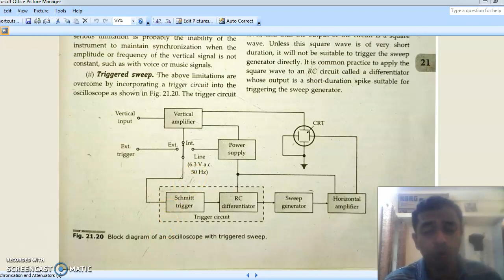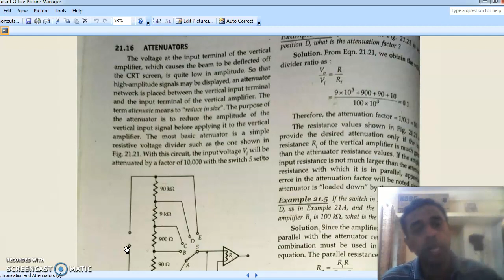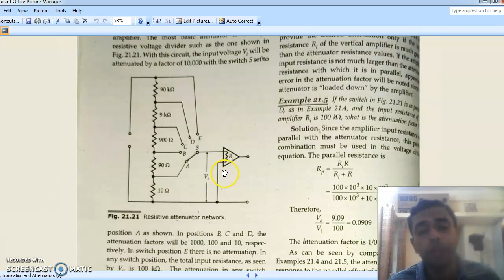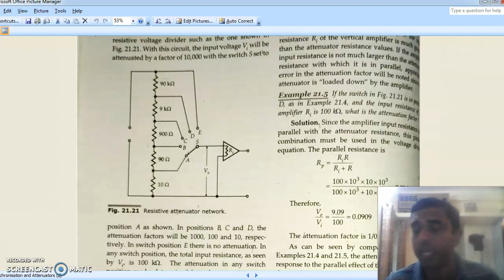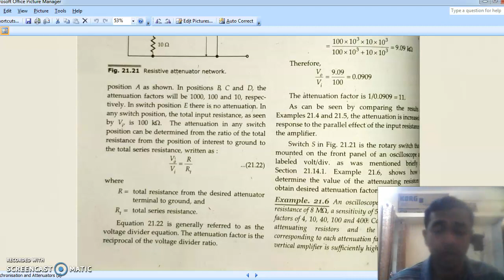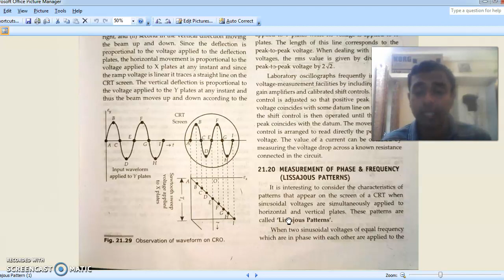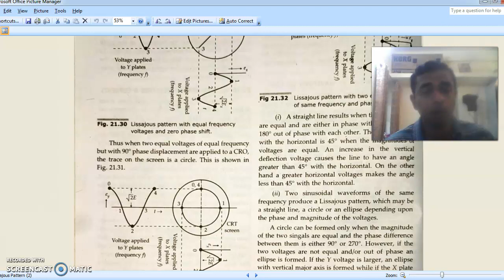Attenuators, Introduction to Lissajous patterns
By: Arun S Mathew
      Assistant Professor
      Dept. of Electrical & Electronics
      L.B.S College of Engineering, Kasaragod